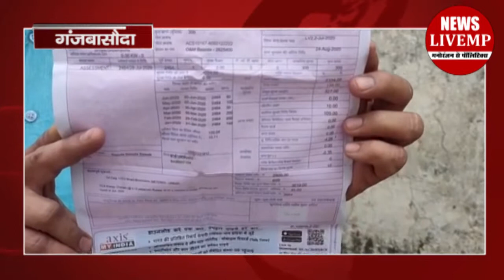बिजली विभाग का नया कारनामा, खाली प्लॉट पर भेजा बिजली का बिल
गंजबासौदा में स्टेशन क्षेत्र स्थित नौलखी मंदिर के पास एक खाली प्लाट चर्चा का विषय बना हुआ है। यह प्लाट पिछले 5 महीनों से खाली पड़ा हुआ है, जिस पर बिजली विभाग का 1 मीटर भी लगा हुआ है , लेकिन खाली प्लॉट होने के कारण बिजली का उपयोग नही किया जा रहा है, फिर भी गंजबासोदा बिजली विभाग निरंतर 200 से लेकर 300 यूनिट तक का एवरेज बिल हर महीने भेज रहा है। जिससे उपभोक्ता परेशान हो गया है। पिछले 3 महीने से निरंतर उपभोक्ता द्वारा इसकी शिकायत बिजली विभाग के जिम्मेदार अधिकारियों को ,की जा रही है, लेकिन उसके बाद भी बिजली विभाग द्वारा खाली पड़े हुए प्लाट पर रीडिंग से बिल न भेज कर दो सौ से लेकर तीन सौ यूनिट तक का एवरेज बिल भेजा जा रहा है। गंजबासौदा से राहुल नामदेव की रिपोर्ट